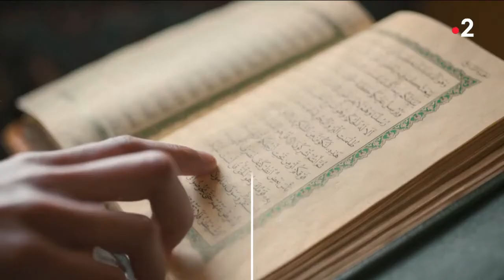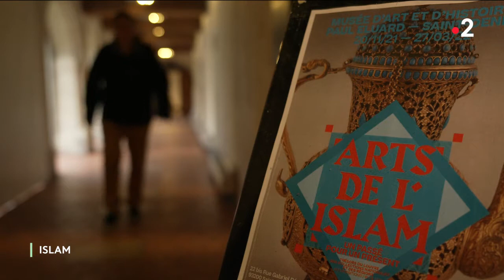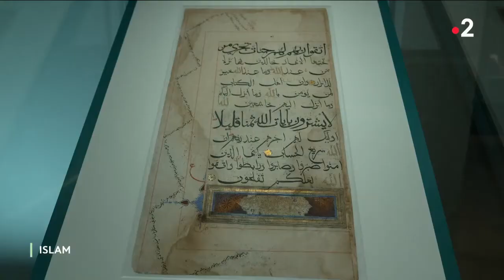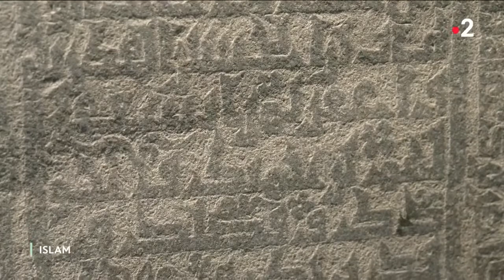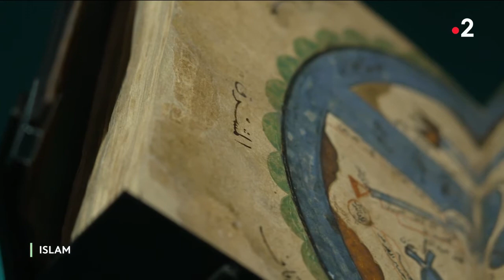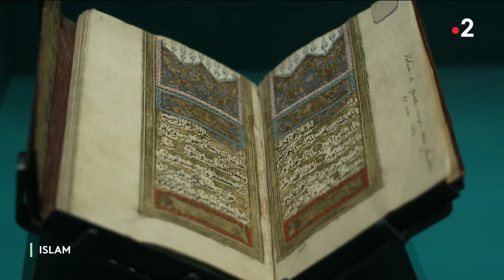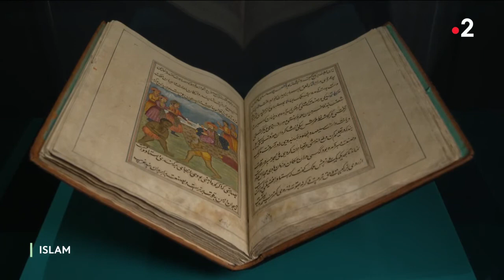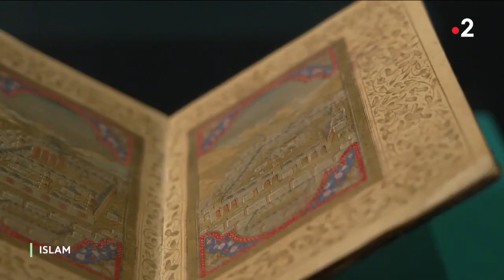Les arts de l'islam, un trésor universel un film de Didier BOURG